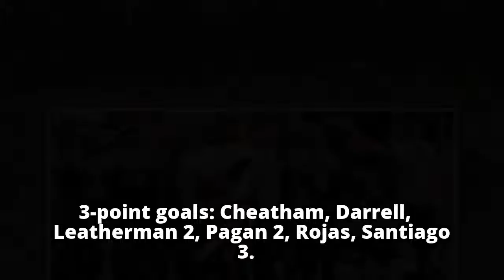High school scores and schedules (Dec. 3)